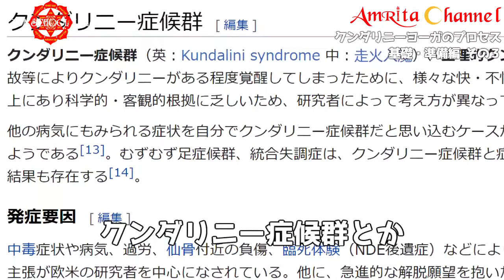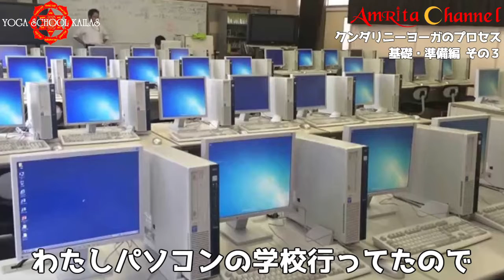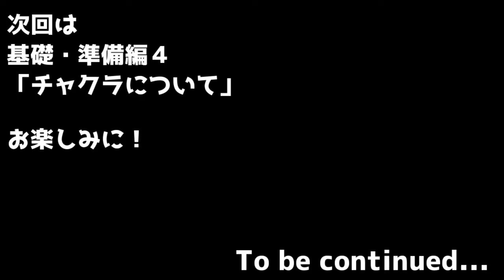「クンダリニー症候群」「エネルギーの変換」【クンダリニー・ヨーガのプロセス 基礎・準備編その３】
遂に明かされる真のクンダリニー・ヨーガ

クンダリニーの上昇編その２「クンダリニーの上昇」「三つの結節の破壊」

クンダリニーヨーガについて詳しく解説している本もあります

・クンダリニーヨーガのプロセス　第一巻

・クンダリニーヨーガのプロセス　第二巻

この動画がおもしろいと思ったら、GOODボタンをよろしくお願いします！

このチャンネルは毎週金曜日に定期更新しています。

ヨーガクラスが無料で一回体験受講できます。こちらからご連絡ください。

0:00 Step4 クンダリニー症候群
1:08 Step5 エネルギーの変換
5:26 Ｓtep6 バクティヨーガの必要性